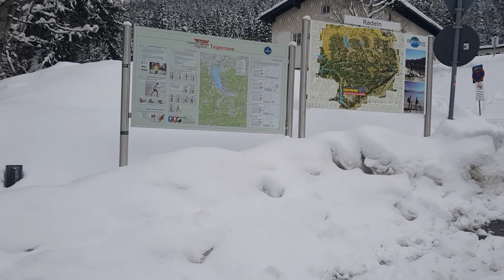ZĂPADĂ SUS LA MUNTE WALLBERG DIN SUDUL BAVARIEI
AM FOST CU SOȚUL MEU SUS LA MUNTE